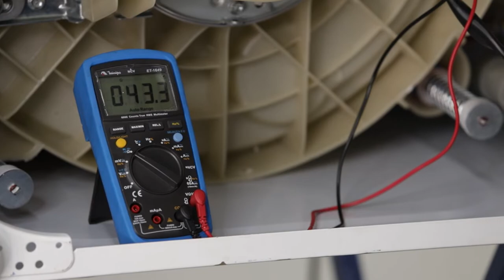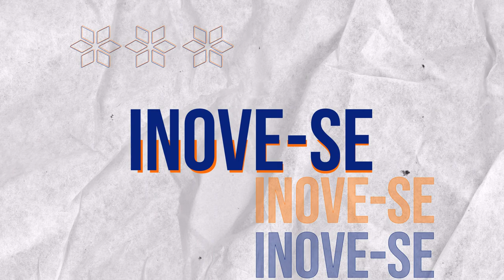COMO TESTAR A ELETROBOMBA CORRETAMENTE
Nesse vídeo de hoje com o professor Alex Atushi, você vai aprender a como testar uma eletrobomba sem precisar desmontar a máquina inteira, é um teste simples e rápido, que vai garantir rapidez e eficiência no seu trabalho, quer mais dicas ?